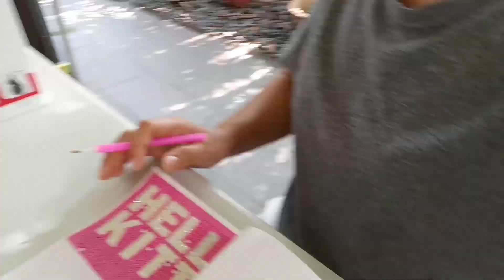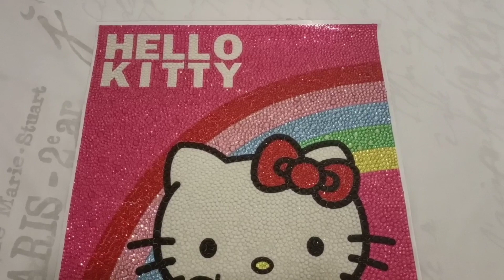Art Diamond Painting Hello Kitty Design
let me show you the art Diamond Painting I've made.its fun to make and it's very easy You should try also.
first thing you must do is to stick the glue on the pen,put the diamonds into the plastic dish,shake gently in order to keep the heads head up on the dish.Use the pen head to press the top of diamond softly,the diamond will be pasted on the pen.According to the numbers and symbols on canvas,put the diamond in the correct position.when you don't need the diamonds,put the rest into the package and fix it with the paper clip tightly.once you finish cover with release film,and roll the painting from back side.